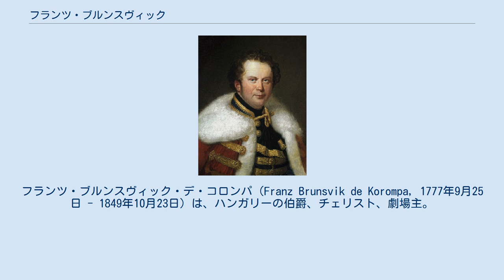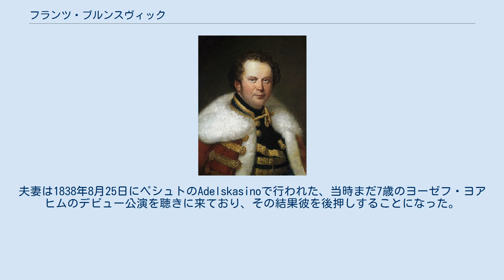フランツ・ブルンスヴィック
フランツ・ブルンスヴィック・デ・コロンパ（Franz Brunsvik de Korompa, 1777年9月25日 - 1849年10月23日）は、ハンガリーの伯爵、チェリスト、劇場主。
ハンガリー名はブルンスヴィク・フェレンツ（Brunszvik Ferenc） ブルンスヴィックはポジョニ（現スロヴァキア首都ブラチスラヴァ）でハンガリー貴族の旧家に生まれた。
祖父はハンガリー王室の財務官を務めたヨーゼフ・ブルンスヴィック伯爵であり、彼がコロンパに所有していた地所で、ブルンスヴィック家の子どもたちはたびたび夏を過ごした。
父はアナトール・ブルンスヴィック、母アンナ・ブルンスヴィックは結婚するまでヴァンケル・フォン・ジーベルク女男爵であった。
姉にテレーゼ、妹にヨゼフィーネがいた。
 一家は主にブダの街を見下ろす山に建つ宮殿で暮らした。
そこにはレオナルド・ダ・ヴィンチ、アルブレヒト・デューラーやレンブラントらの作品など、300点を超える貴重な絵画を収めた美術館も備えられていた。
屋敷には他にも6000冊の蔵書を有する大規模な図書館や鉱物展示室があった。
 ブルンスヴィックは頻繁にウィーンに赴いており、そこでは妹ヨゼフィーネも1799年に結婚して以降、ローテトゥーム通り691番地のデイム邸で暮らしていた。
優れたチェロの腕前を持っていたブルンスヴィックは、1799年秋に妹を通じてルートヴィヒ・ヴァン・ベートーヴェンと知り合う。
間もなく、2人の関係は互いを「君」と呼び合うような親友の間柄へと発展した。
彼らの仲が特に深まったのは1806年から1812年にかけてであった。
ベートーヴェンはこの時期に2つの重要なピアノ作品、ピアノソナタ第23番（熱情）作品57（1807年）と幻想曲作品77（1810年）をブルンスヴィックに献呈している。
1809年にマルトンヴァーシャールに所有する私有地の管理をすることになったが、ベートーヴェンとの書簡のやり取りは1814年まで続けられた。
 ブルンスヴィックは1819年にペシュトの劇場の支配人となり、1823年にはピアニストのジドーニエ・ユスト（Sidonie Justh, 1801年 – 1866年）と結婚する。
夫妻は作曲家でピアニストのステファン・ヘラーなどと交流した。
夫妻は1838年8月25日にペシュトのAdelskasinoで行われた、当時まだ7歳のヨーゼフ・ヨアヒムのデビュー公演を聴きに来ており、その結果彼を後押しすることになった。
 ブルンスヴィックはウィーンに没した。